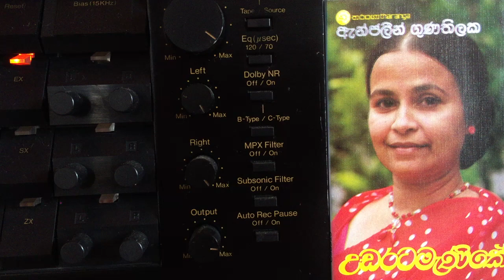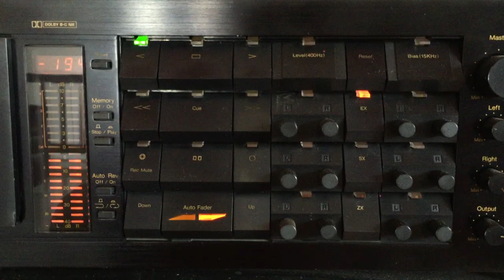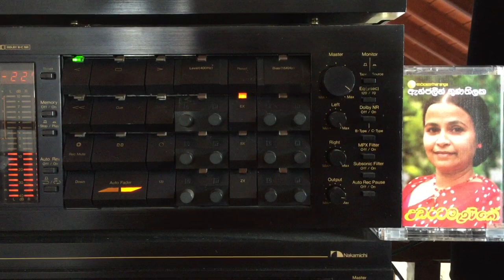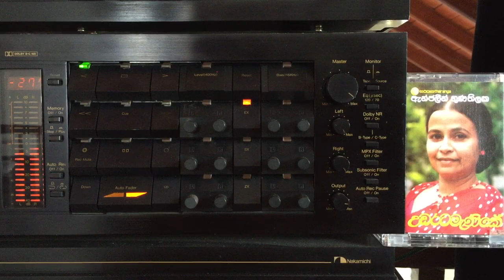Angeline Gunathilake & Greshan Ananda: Dakinna Aasai